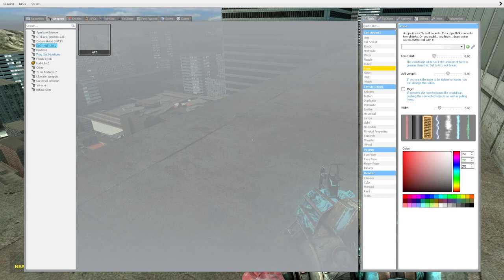The Obunga INVASION...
I played Gmod Nicos nextbots. I made an Obunga invasion and it was very cool. Please make sure you subbed and liked the video because it would mean the world to me. I hope you have a lovely day SuperVision Out.